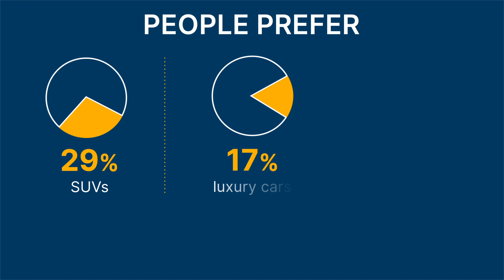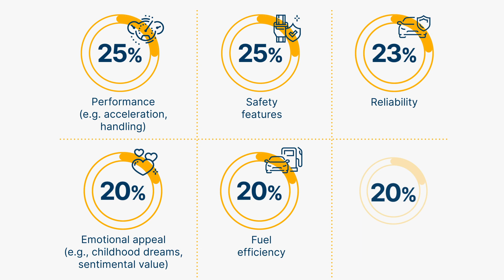Technology named leading factor that influences Americans’ dream car: poll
America’s most desired movie car is the Aston Martin DB5 from the "James Bond" series, according to a new survey.

The second spot was claimed by The Ford Mustang GT 390 from "Bullitt" closely followed by the charming Mini Cooper from "The Italian Job."

The futuristic DeLorean DMC-12 from "Back to the Future" and the iconic Ecto-1 from "Ghostbusters" rounded out the top five.

More than half of the respondents (53%) had a more specific dream car in mind, with 33% nurturing this aspiration since their teenage years, according to a survey of 2,000 Americans.

So what exactly makes a car a “dream?”

Conducted by OnePoll on behalf of Carvana, the survey found that technology (26%) was the leading factor that influenced people's dream car.

Performance (25%), safety features (25%), reliability (23%) and emotional appeal (20%) were also significant influences in shaping respondents' dream car preferences.

Thirty-one percent expressed a strong preference for electric engines, beating out gasoline engines (27%), and hybrid alternatives (21%).

Among the most coveted dream car models, the survey revealed that the BMW M4 (17%), Tesla Model S (16%), Mercedes-Benz S-Class (16%), Chevrolet Corvette (14%), and Ford Mustang (14%) held the top positions.

In terms of style, SUVs (29%) reigned supreme, followed by luxury cars (17%) and sports cars (14%).

Comfort (20%) played a role in respondents' dream car preferences, with climate control (30%), leather or premium upholstery (30%), and a built-in navigation system (29%) ranking as the top three must-have comfort features.

"Whether it's a performance-driven BMW or a tech-equipped Tesla, a lot of factors can play into more Americans coveting a dream car, like price, nostalgia, features, and more," said Brian Boyd, Carvana senior vice president of inventory. "Most interestingly, we're living in a time when obtaining one's dream car is more achievable than ever through the use of powerful technology and a customer-centric approach.”

When it came to color, black emerged as the most popular choice (22%). White ranked closely behind with 16% of participants favoring it, followed by red (13%).

People hold their dream car in such high esteem that just thinking about it brings happiness to 39% of the respondents.

Interestingly, many respondents have gone the extra mile by giving names to their dream cars. Approximately 46% of those with a dream car had a name for them, with popular names including Bluebell (14%), Black Beauty (13%), and Baby (12%).

Six out of 10 Americans would choose to own their dream car over their dream home.

In terms of budget, the average American expressed a willingness to spend varying amounts on their dream car. Forty-three percent would be willing to pay more than $100,000 for their dream car.

“The connection between Americans and their ideal dream car starts long before the driveway,” Boyd said. “We see that many individuals take proactive steps towards realizing their dream cars, starting with seeking advice, creating budget plans, and conducting extensive research with the variety of digital tools at their disposal. The connection between Americans and their dream cars goes beyond mere transportation. It's a dream nurtured since teenage years, a source of joy, and a reflection of personal identity.”

Moreover, many participants have actually taken initial steps toward buying their dream car. Three in 10 of those who have a car in mind sought advice from car enthusiasts or experts, while an equal number created budget plans to save for their dream car.

TOP 7 FACTORS THAT INFLUENCE PEOPLE’S CHOICE OF DREAM CAR
● Technology - 26%
● Performance (e.g. acceleration, handling) - 25%
● Safety features - 25%
● Reliability - 23%
● Emotional appeal (e.g., childhood dreams, sentimental value) - 20%
● Fuel efficiency- 20%
● Comfort - 20%

TOP 10 MOVIE CARS PEOPLE WOULD WANT TO DRIVE
● Aston Martin DB5 from "James Bond" - 12%
● Ford Mustang GT 390 from "Bullitt" - 11%
● Mini Cooper from "The Italian Job" - 10%
● DeLorean DMC-12 from "Back to the Future" - 8%
● Ecto-1 from "Ghostbusters" - 8%
● Pontiac Trans Am from "Smokey and the Bandit" - 7%
● Batmobile from "Batman" - 6%
● Chevrolet Camaro from "Transformers" - 6%
● Ferrari 250 GT California Spyder from "Ferris Bueller's Day Off" - 5%
● Dodge Charger from "The Fast and the Furious" - 4%
● Dodge Charger from Dukes of Hazzard - 2%
● Chitty Chitty Bang Bang - 2%

TOP DREAM CAR MODELS
● BMW M4 - 17%
● Tesla Model S  - 16%
● Mercedes-Benz S-Class - 16%
● Chevrolet Corvette - 14%